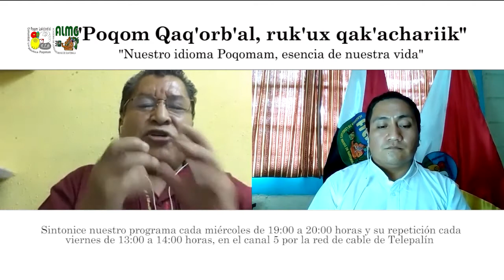Derechos Linguisticos y Culturales de la población Maya.